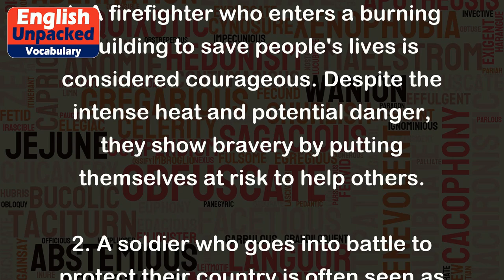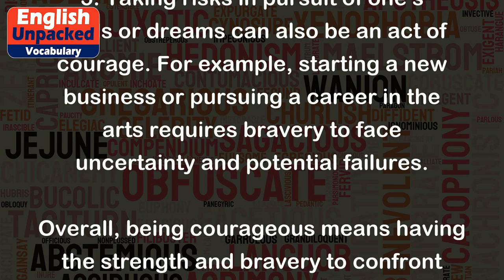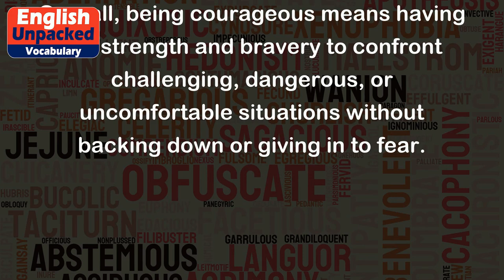Courageous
The word "courageous" is an adjective that describes someone who is brave, daring, and willing to face difficult or dangerous situations without fear. It is derived from the noun "courage," which refers to the quality of being brave or having the ability to confront challenges.
Examples:
1. A firefighter who enters a burning building to save people's lives is considered courageous. Despite the intense heat and potential danger, they show bravery by putting themselves at risk to help others.
2. A soldier who goes into battle to protect their country is often seen as courageous. They demonstrate bravery by facing the possibility of injury or even death in order to defend their nation.
3. A person who stands up for their beliefs in the face of opposition or criticism is also considered courageous. For example, someone who advocates for equal rights despite facing backlash or discrimination shows bravery by speaking out against injustice.
4. Facing personal fears and overcoming them can also be seen as an act of courage. For instance, someone who is afraid of public speaking but still takes the stage to give a presentation demonstrates bravery by confronting their fear and pushing themselves outside their comfort zone.
5. Taking risks in pursuit of one's goals or dreams can also be an act of courage. For example, starting a new business or pursuing a career in the arts requires bravery to face uncertainty and potential failures.
Overall, being courageous means having the strength and bravery to confront challenging, dangerous, or uncomfortable situations without backing down or giving in to fear.